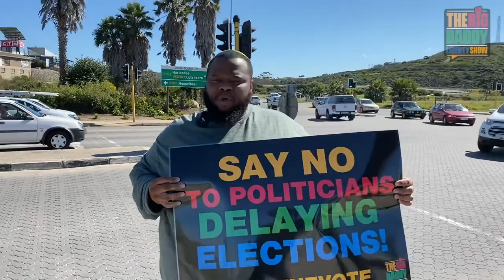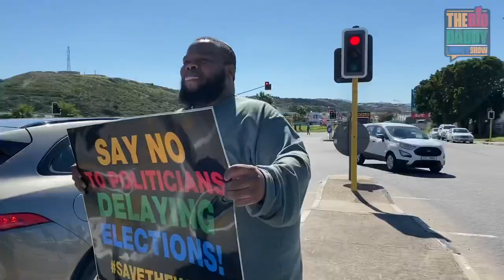VLOG 109 - Mossel Bay - Save The Vote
I'm driving from Cape Town to Durban, and stopped in Mossel Bay to remind residents that we should reject ANY attempt by politicians to delay the 2021 Local Government Elections.

It's time to exercise our democratic rights and punish the political-elites for ruining the lives and livelihoods of ordinary South Africans!

Defend your Right to Vote in October 2021 by supporting the IRR legal action on the IRR website, under the “campaigns” tab.

- Bank EFT (FNB acc: 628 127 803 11, Ref - "Contribution - Name")